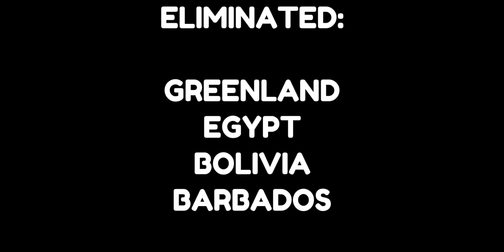Country Elimination Marble Race Part 1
Inspired by @StoneStucker